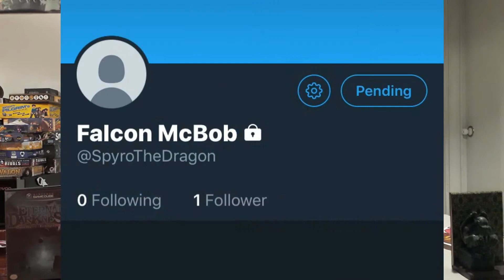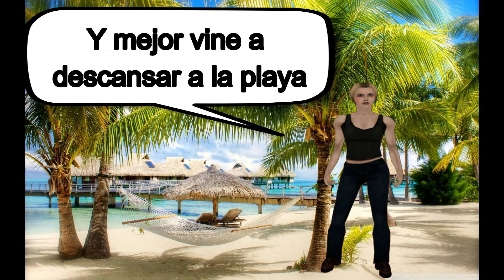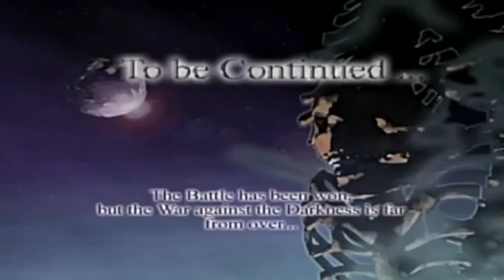Púshale Start: Ia Cthulhu! Ia Dagón!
Ia Dagòn! Ia Cthulhu! En este episodio hablamos sobre nuestros juegos lovecraftianos favoritos, y llegamos a la maravillosa cantidad de... dos...¡Bueno, pero ambos son muy buenos! Luego imaginamos cómo serían esos juegos si los protagonistas dejaran todo en paz, y discutimos por qué creemos que no hay más. Esperamos no enfurecer a Yaweh en el proceso.

La música de la cortinilla le pertenece a Game Freak, y la del fondo le pertenece a Rare. Por favor no nos demanden.